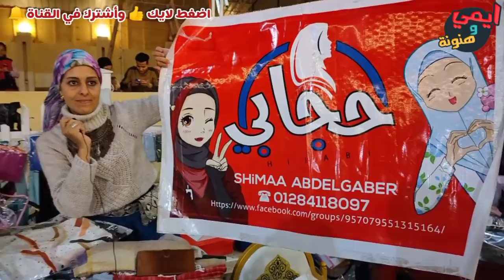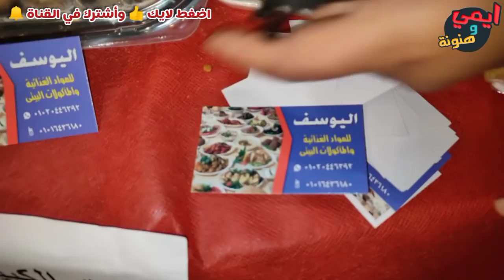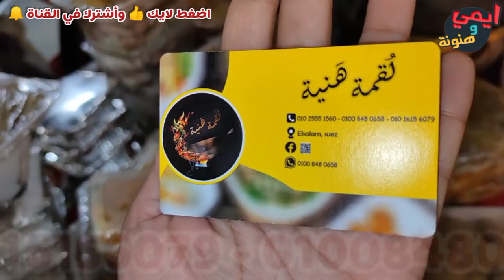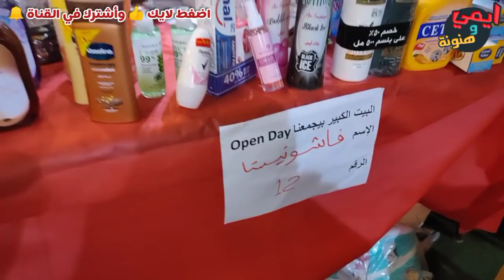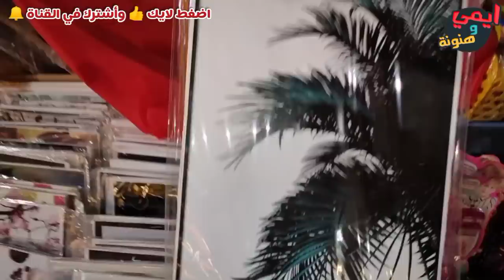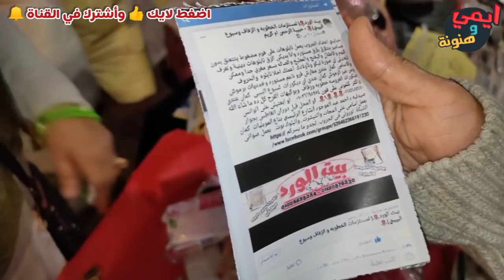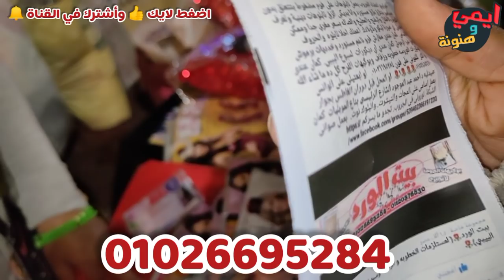اكتشفت كنز حقيقي في السويس